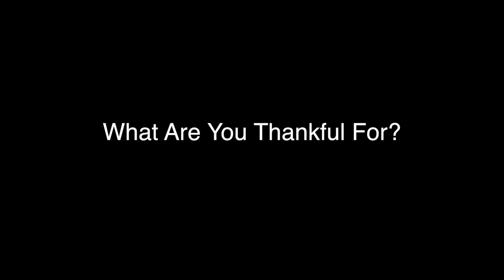Gratitude Christmas video